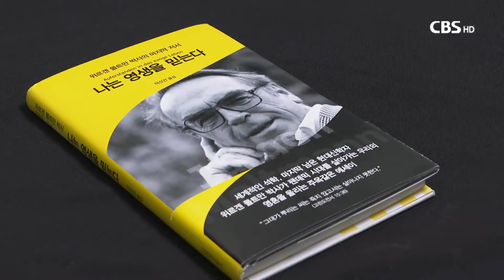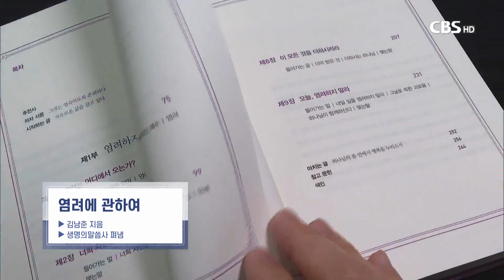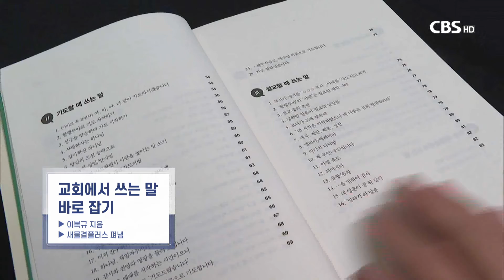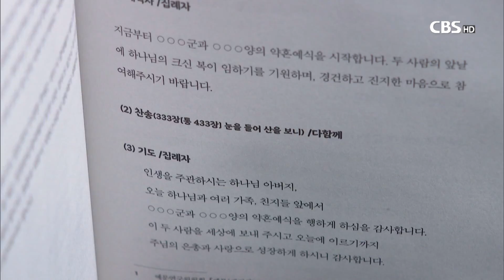[CBS 뉴스] [새로나온책] '나는 영생을 믿는다'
나는 영생을 믿는다 / 위르겐 몰트만 지음 / 이신건 옮김 / 신앙과지성사 펴냄

'희망의 신학'을 비롯해 수많은 명저를 남긴 세계적인 석학 위르겐 몰트만 박사가 신간 '나는 영생을 믿는다'를 출간했다.

저자 스스로 자신의 마지막 저서라고 선언한 이 책은 자신의 머잖은 죽음을 예견한 저자가 죽음과 생명, 영생에 관해 묵상한 내용을 담고 있다.

저자는 책의 서문에서 책을 쓴 목적을 죽음을 준비하는 자세를 보여주려는 것이 아닌 영원한 생명, 즉 부활의 기술이라고 부르는 충만한 생명으로 부활하는 준비 자세를 보여주려는 것이라고 밝힌다.

책은 '죽음 후에도 생명은 존재하는가?'와 '영원한 생명에 관해 우리가 무엇을 묻고 싶은가?'라는 두 가지 질문을 시작으로 예수 그리스도의 부활과 그리스도인의 부활에 대해 서술하고 있다.

◇ 염려에 관하여 / 김남준 지음 / 생명의말씀사 펴냄

열린교회 담임 김남준 목사의 신간 '염려에 관하여'가 나왔다.

저자는 염려로 신음하는 시대를 향해 '그대는 엄숙하도록 존귀하다'는 메시지를 전하며, 염려를 이겨낼 수 있는 처방을 제시한다.

책은 '염려하지 말라'와 '의미 있게 살라' 크게 두 부로 나누어 구성돼 염려하지 말아야 할 영적인 이유와 지혜들을 소개하고, 염려하는 대신 의미 있게 살아갈 수 있는 방법들을 설명한다.

책의 각 장에는 저자의 해당 설교 영상으로 연결되는 QR코드도 함께 싣고 있다.

◇ 교회에서 쓰는 말 바로 잡기 / 이복규 지음 / 새물결플러스 펴냄

서경대학교 문화콘텐츠학부 국어국문학 전공 이복규 교수가 교회에서 쓰는 잘못된 표현들을 바로 잡는 책을 펴냈다.

책 '교회에서 쓰는 말 바로 잡기'는 5년 전 발간된 저자의 책 '교회에서 쓰는 말과 글, 이렇게'를 수정·보완한 것으로, 교회에서 관습적으로 사용하는 잘못된 표현들을 지적하고 이를 대체할 수 있는 적당한 표현을 제안하는 책이다.

저자는 '준비 찬송' 대신 '예배 전 찬송', '성가대의 찬양을 듣는 시간' 대신 '찬양을 올려드리는 시간'을 사용할 것 등을 권면한다.

책은 예배 진행 때 쓰는 말과 기도할 때 쓰는 말, 설교할 때 쓰는 말과 예식에서 쓰는 말 등 상황에 따라 사용되는 신앙 언어들을 구분해 바로 잡고 있다.

부록으로 한국어의 특징을 비롯해 글쓰기의 절차와 과정, 기독교 예식 예문 등을 싣고 있다.